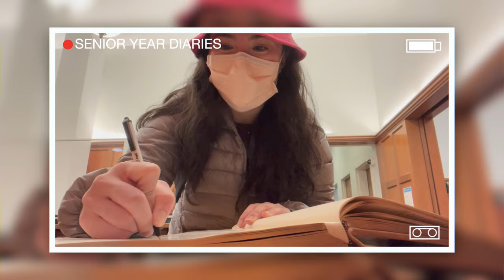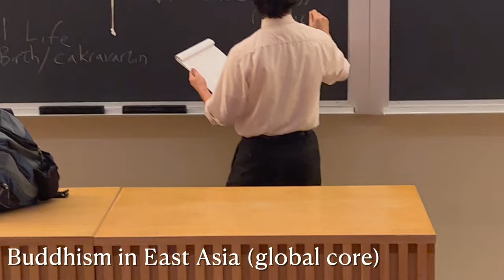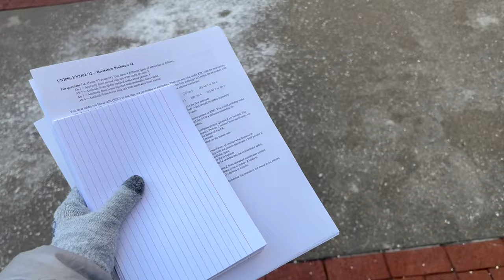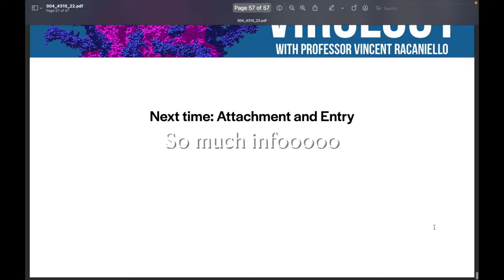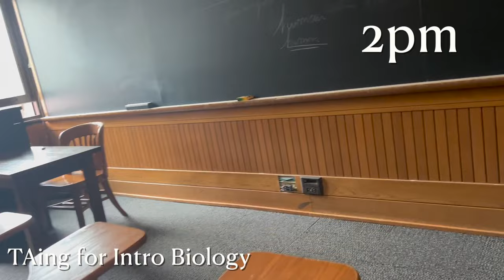Full week of classes at Columbia University | Senior Year Diaries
back on campus bb!! :)

timestamps:
[00:00] Intro
[00:26] back to campus
[00:47] gym time
[01:44] buddhism global core
[02:30] visiting the bio department
[03:20] virology class in havemeyer
[04:27] getting dinner
[05:40] day 2 gym
[06:15] acting class
[07:50] phi beta kappa signing & swag
[09:16] hispanic cultures global core
[10:27] overview of day 3
[10:45] biology recitation
[11:40] outro

Music
- i’m up by demongummies

- pluviæ by xaxAttax